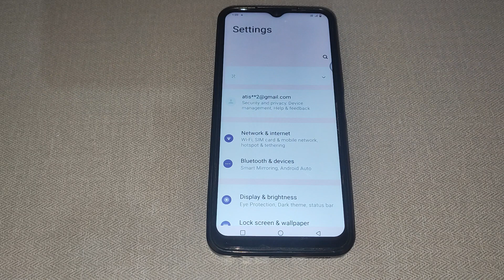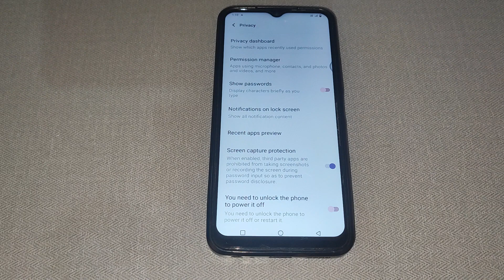How to on Screen capture protection in Vivo Y15s, Screen capture protection ko kaise on kar sakte ha